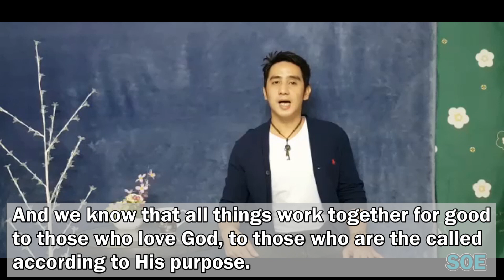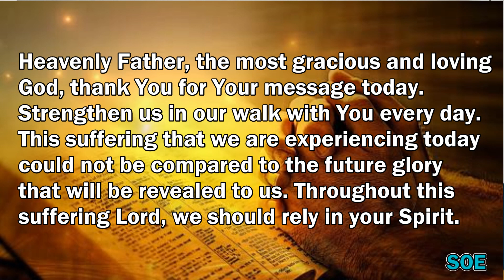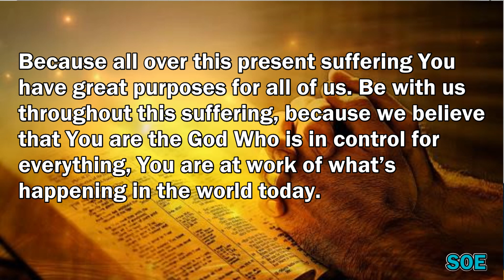FUTURE GLORY IN THE PRESENT SUFFERING I INSPIRATIONAL MESSAGE I SUNDAY ONLINE EXHORTATION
When we suffer, we have to pause for a moment, let’s evaluate and we should compare our sufferings with the future glory, if we know about it. Paul, encourages us to look up and look ahead, and contemplate at the incomparable glory that is to come for God’s children. Any kind of worst sufferings, could not be compared to the future glory to come.